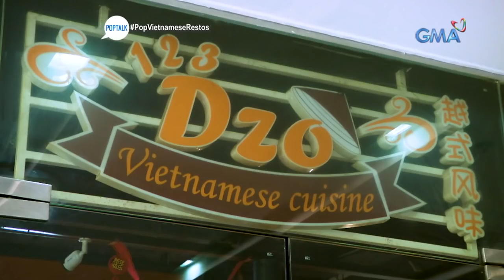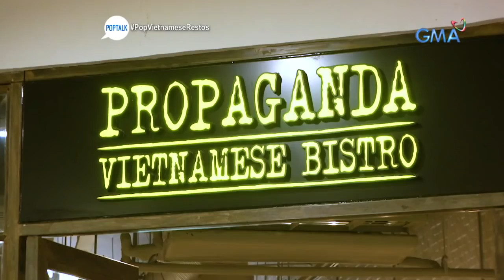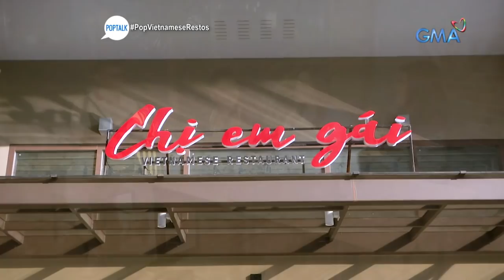PopTalk: Final verdict for three Vietnamese restaurants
Aired (April 13, 2019): Which among '123 DZO Cuisine,' 'Propaganda Vietnamese Bistro,' and 'Chi Em Gai' is perfect for someone craving authentic Vietnamese dishes?

Watch 'PopTalk' Saturdays at 8 PM on GMA News TV, hosted by Tonipet Gaba with celebrity reviewer Clint Bondad.